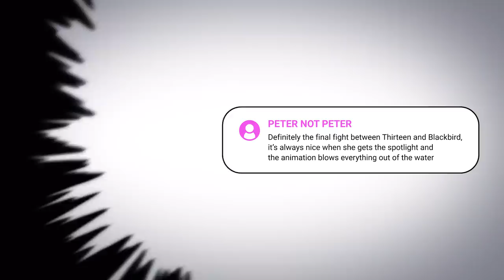Scissor Seven Season 3 Round Up (Spoilers) | Netflix Anime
We asked the fans their most favorite scenes form Scissor Seven Season 3!

After his departure from Chicken Island, Seven makes a few detours before winding up in Xuanwu, where there's a steep price on his head.